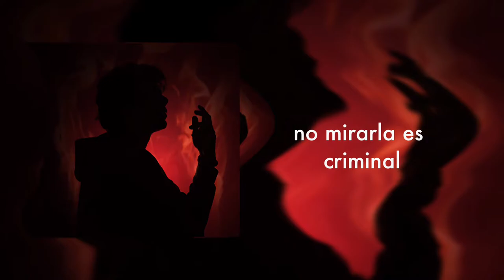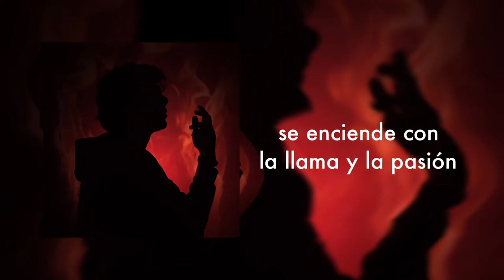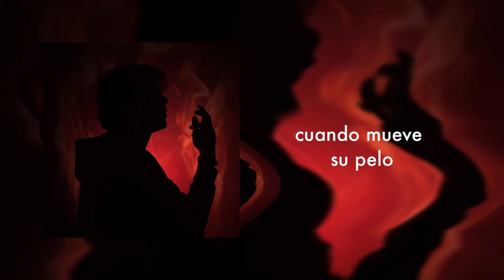Fuego - Facundo Rodríguez (Video Lyric)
Facundo Rodríguez - Fuego (Official Audio)